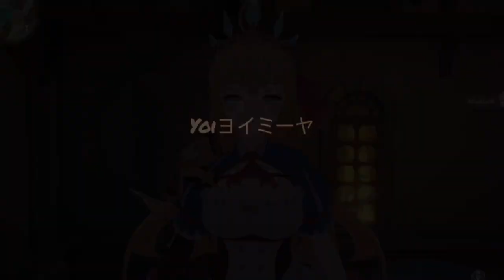Princess Connect Pecorine Outfit for Noelle [GENSHIN IMPACT]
HELLO IM YOI 😘 PLS DONT FORGET TO LIKE AND SUBSCRIBE TO MY CHANNEL FOR MORE VIDEOS LIKE THIS, YOU CAN SUGGEST MOD GAMES DO YOU LIKE AND I CAN DO A VIDEO, THANK YOU FOR WATCHING 🙏💙